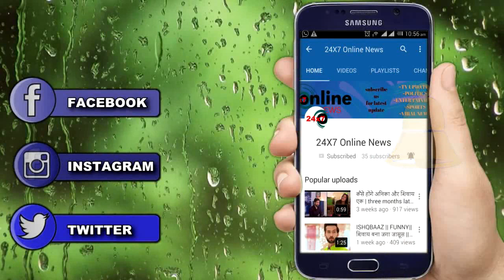Bollywood || What !! तो Rishi Kapoor के बाद Karishma के इस करीबी शख्स का हुआ निधन